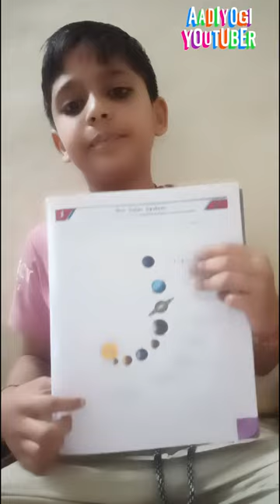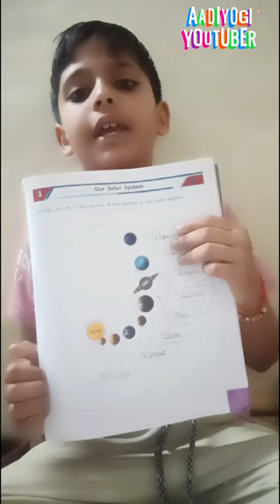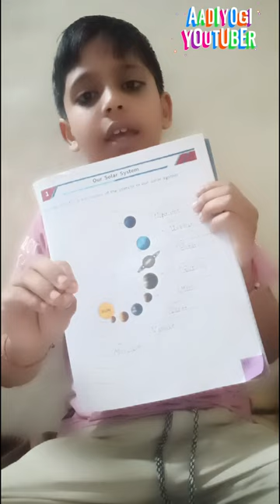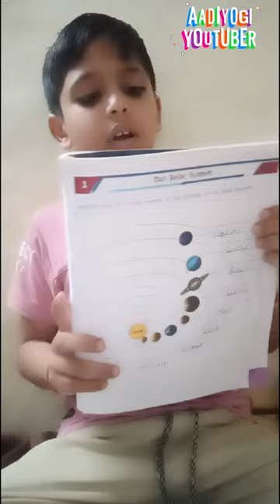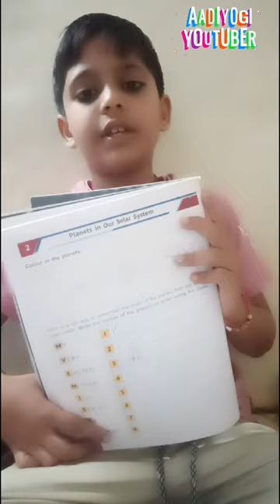Solar System l National Geography Planets How Many Planets are in Solar System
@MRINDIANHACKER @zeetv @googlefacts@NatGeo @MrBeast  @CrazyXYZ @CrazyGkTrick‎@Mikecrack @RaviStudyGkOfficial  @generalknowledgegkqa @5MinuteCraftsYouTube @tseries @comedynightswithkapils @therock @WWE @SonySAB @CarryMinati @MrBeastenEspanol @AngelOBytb